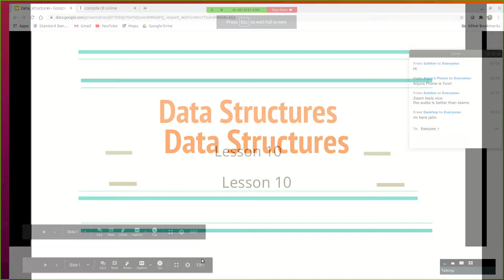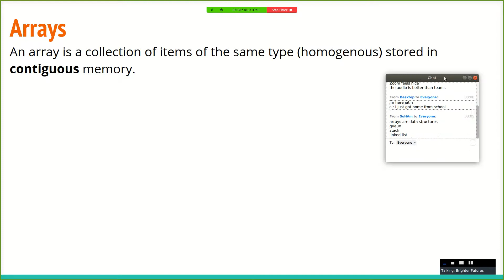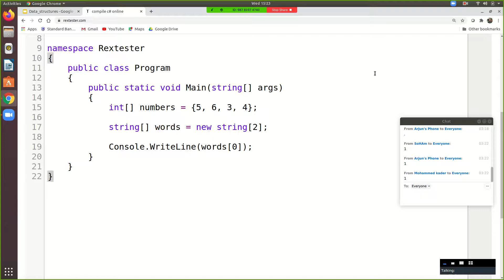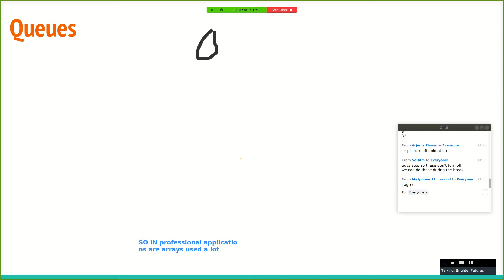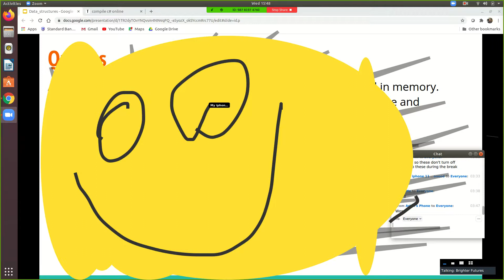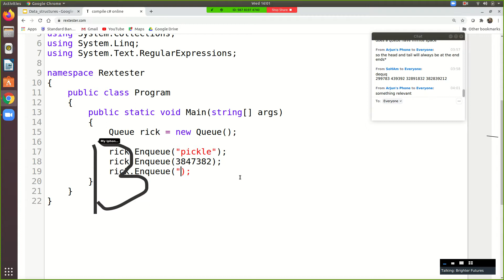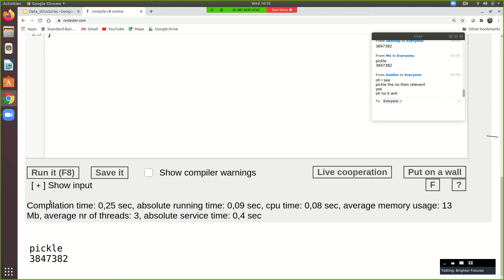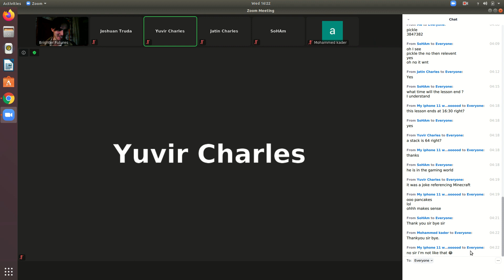Bryanston High - Arrays and Queues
We learnt about arrays and queues. We will continue our discussion of data structures next week with stacks and linked lists.